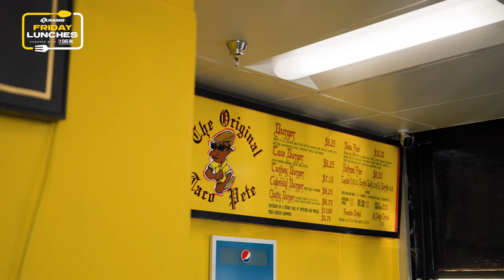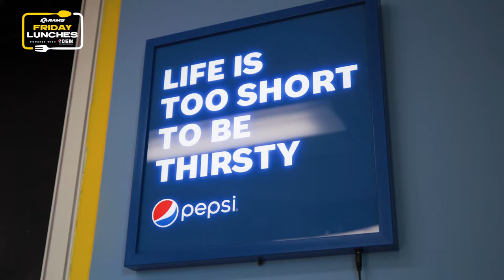Four Generations Of Tasty Tacos | Rams Friday Lunches With Cobie Durant At The Original Taco Pete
On the latest episode of Friday Lunches, Cobie Durant hits the streets of South LA for some mouth-watering tacos backed by tradition. As part of the Pepsi x Dig In campaign, an initiative celebrating Black-owned restaurants in Los Angeles, the Los Angeles Rams defensive back visits The Original Taco Pete to try their delicious tacos and learn more about the restaurant's family legacy.